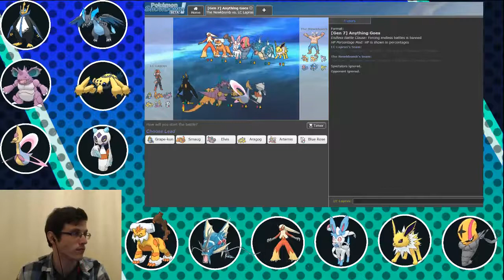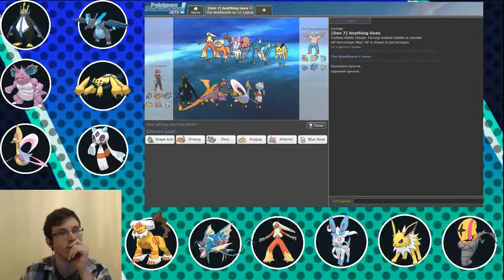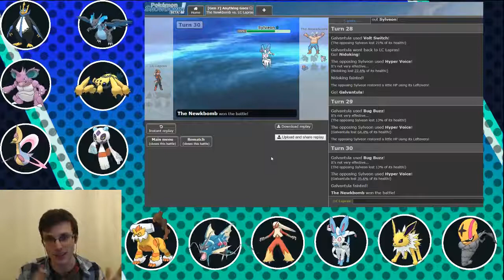The Battle Keeps Accelgor-arting | Lake Champlain Lapras vs Boston Celebis BTA S1 W6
This week in the BTA Pokemon Draft League we are up against couch Newkbomb and the Boston Celebis. I hope you guys enjoy the battle and the rest of Season 1 of the BTA.

Stay Super Fantastic